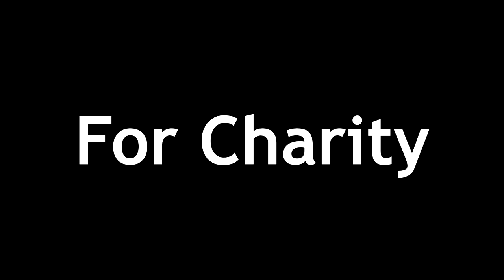The Charity Limestream 2016 is coming November 12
It's time for the second Charity Limestream! Mark your calendars for November 12 - there will be:
- Rocket League games
- A developer playthrough of Mirror's Edge Catalyst
- A multiplayer survival game of 7 Days to Die
- Entrapment games on brand new arenas
- The start of a new extreme Minecraft Survival challenge!

Join in and donate for a chance to affect the games and win your own signed copy of Mirror's Edge Catalyst.

... and maybe more mystery guests!

The event will take place on both YouTube (this channel) and Twitch

The exact schedule will be announced next week.

Thanks to Lethania for acting and Cynotame and MineCrp for voice acting in the trailer!